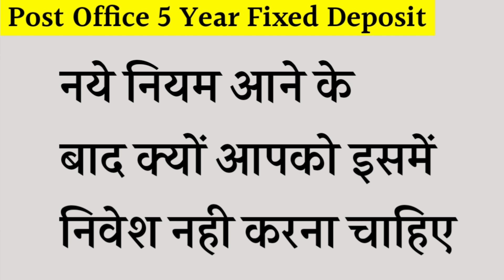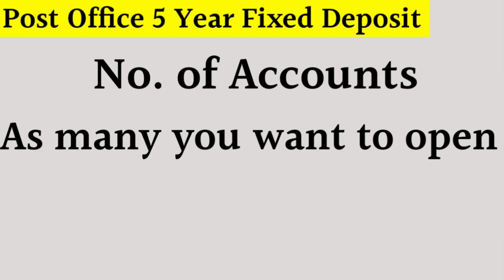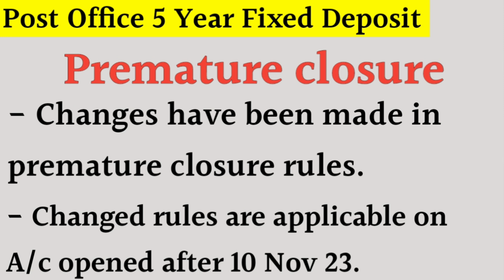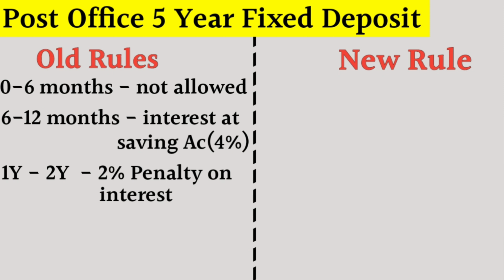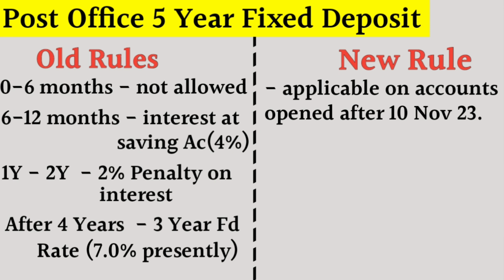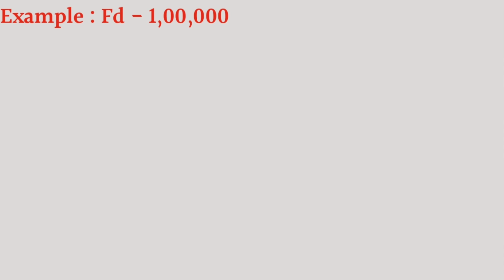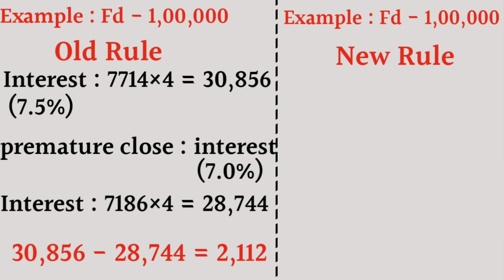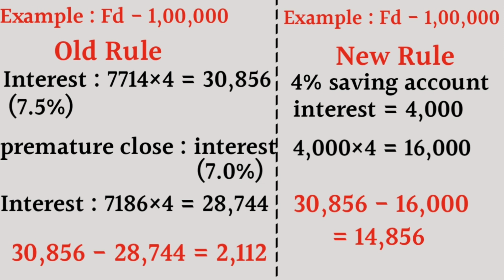Post Office 5 Year FD New Update । 5 Year Term Deposit Rules From 01 Jan 24 । Recurring Deposit ।।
Video के बारे में :-
🔸️This video is about the new rules of Post office fd applicable from 10 Nov 23. If you are planning to book 5 year fd in post office then watch the calculation in this video and after that make your decision.

🔸️In the video, we have discussed about new rules in details, so watch the video completely to know about these updates.